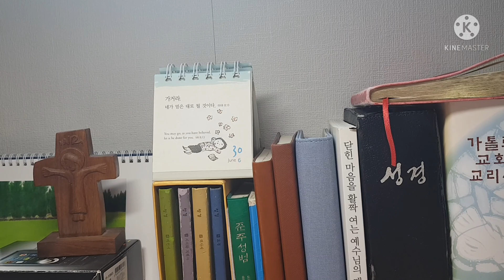매일미사 독서와복음《2021.6.30 연중제13주간 수요일》오늘미사